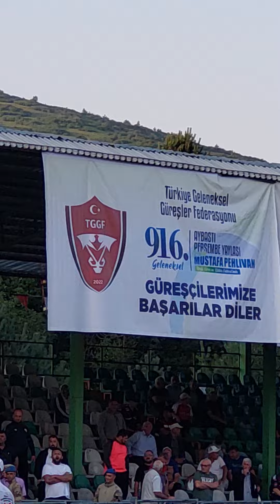916. Aybastı Perşembe Ordulu Mustafa Pehlivan Yağlı Güreşleri - 90